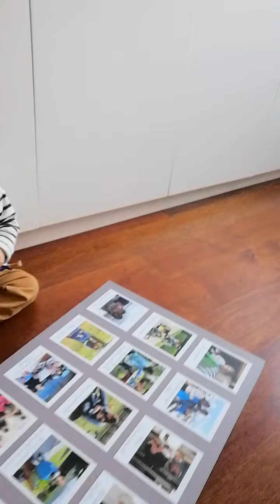All around baby sitter.. 😄 😄